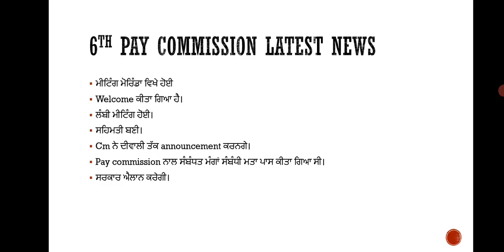6th pay commission news today | cm meeting announcement | ਮੁਲਾਜਮਾਂ ਤੇ ਪੈਨਸ਼ਨਰ ਲਈ ਵੱਡੀ ਖਬਰ